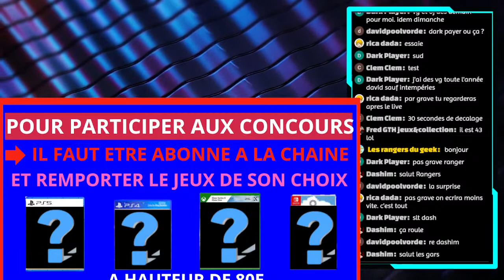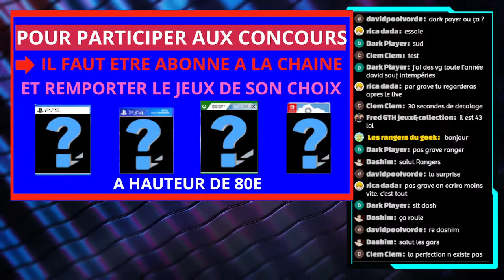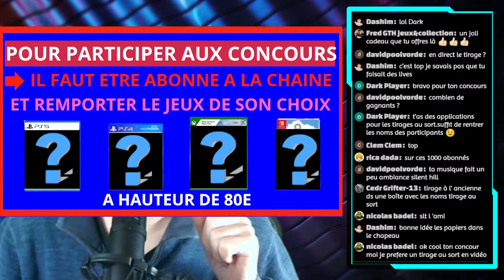on discute en live plus je vous fais un concours pour les 1000 abonnés